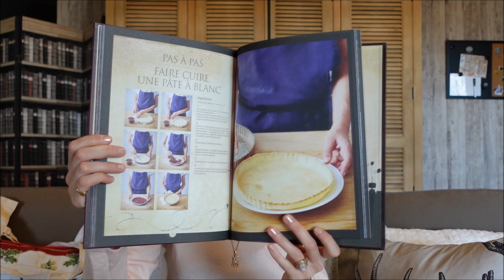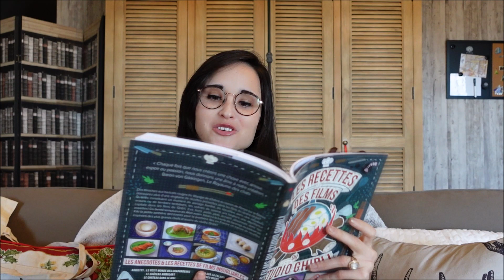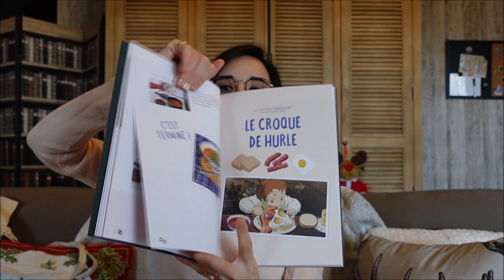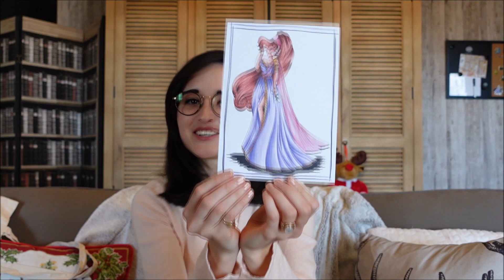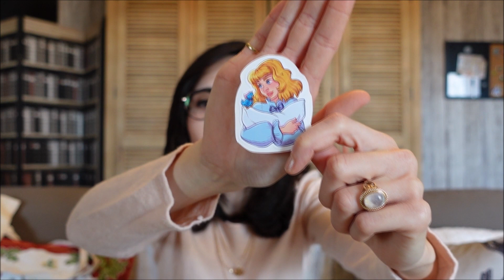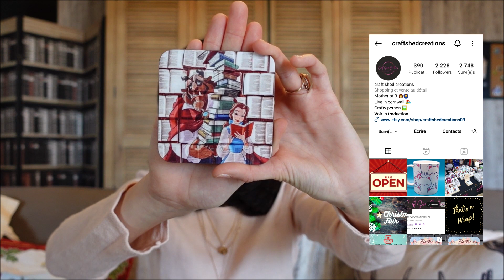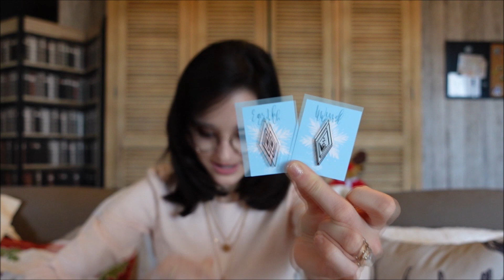Haul Disney et plus | Mes cadeaux de Noël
J'espère que vous avez passé de bonnes fêtes. De mon côté, le père Noël a été généreux. Je vous présente ce que j'ai trouvé au pied du sapin.

En espérant vous apporter un peu de magie ! ♥